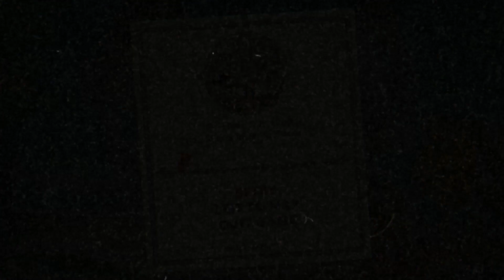Cuphead แนะนำบอส : KingDice มือขวาของปีศาจ